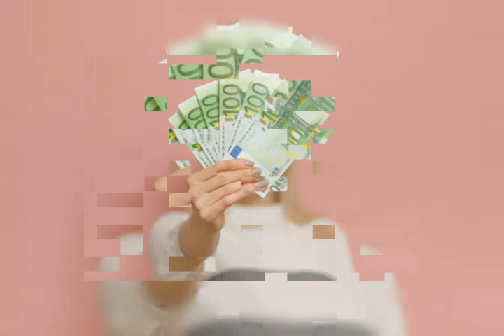riddim d himmoris youtube création de riddim.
himmoris création de riddim.
riddim youtube d himmoris INGÉNIEUR DE SONG sur Instagram YouTube Tik Tok